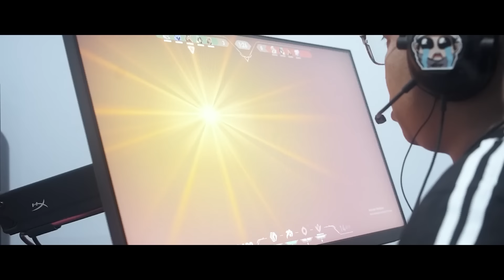How it feels to destroy Team Liquid | VCT LOCK//IN VLOG EP1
First round of VCT LOCK//IN goes in our favor as we defeat EMEA's favorites. We came here to send a message to the world! Do NOT underestimate the Pacific region! LABAN SECRET.